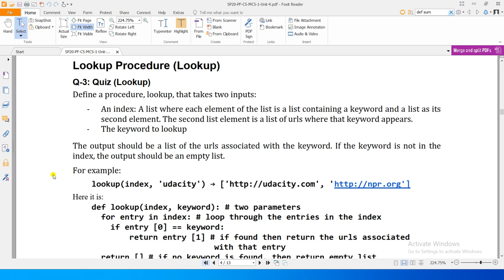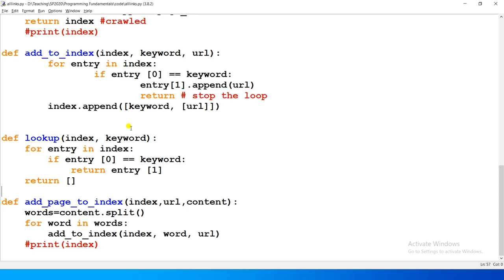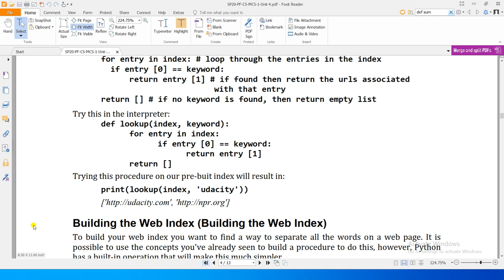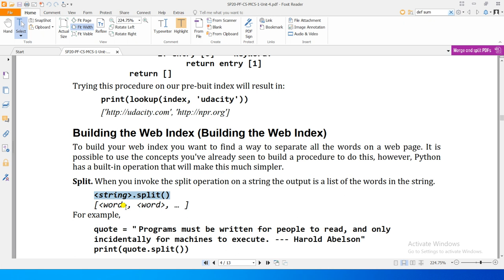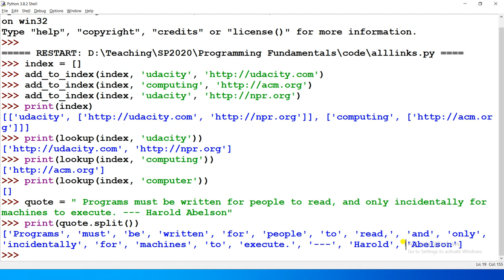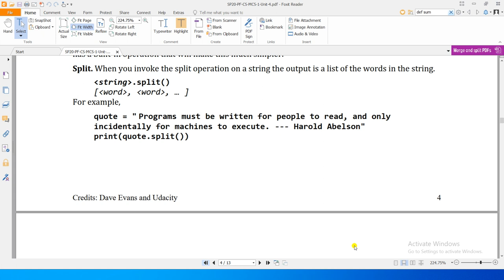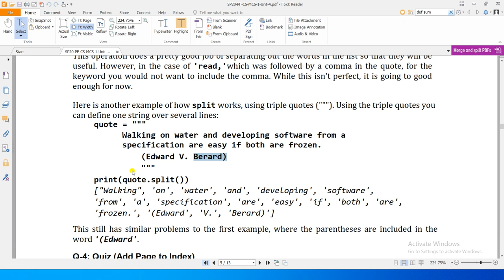Unit4-03 - Programming Fundamentals [lookup]